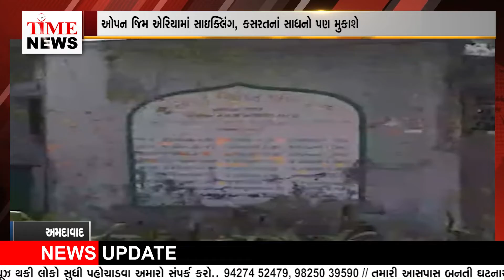એલિસબ્રિજના 60 વર્ષ જૂના પરિમલ ગાર્ડનને રૂ.10 કરોડના ખર્ચે રિડેવલપ કરવામાં આવી રહ્યું છે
રિડેવલપમેન્ટ થતાં જ સૌથી પહેલું સરકારી જિમ બિલ્ડિંગ સાથેનું ગાર્ડન બની જશે
ટ્રાફિકની સમસ્યા દૂર કરવા બગીચાને થોડો નાનો કરવામાં આવશે.